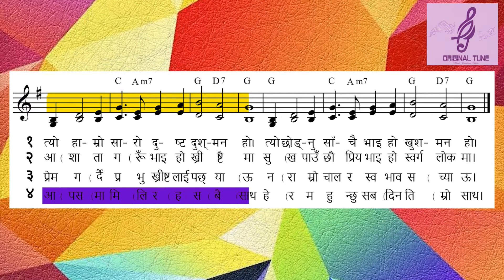ORIGINAL TUNE || Bhajan 153 - Nabharma Bhai Ho || भजन १५३ - नभर्म भाइ हो